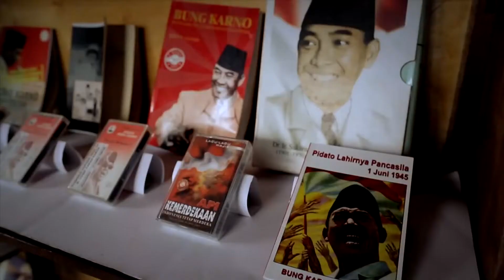Kelimutu | Flores | Wonderful Indonesia